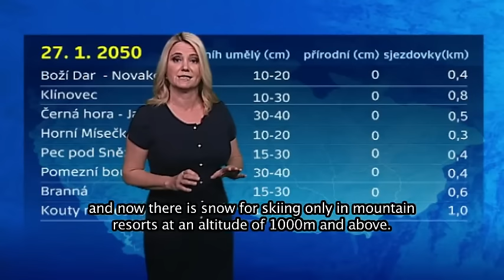WMO Weather Report 2050 - Ceská Televize, Czech Republic